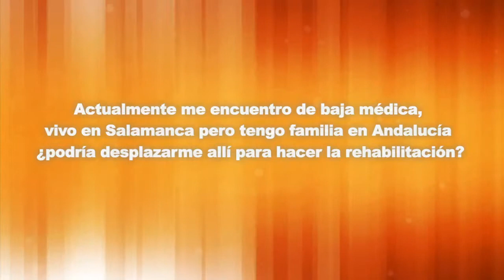Baja médica y rehabilitación en otra comunidad. Video consultas laborales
Actualmente me encuentro de baja médica. Vivo en Salamanca pero tengo familia en Andalucía. ¿Podría desplazarme allí para realizar la rehabilitación?